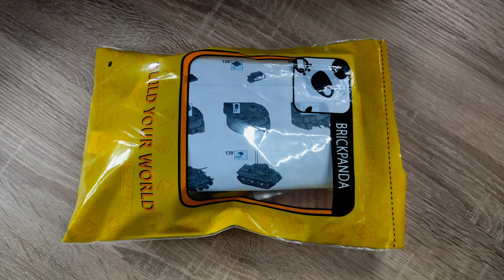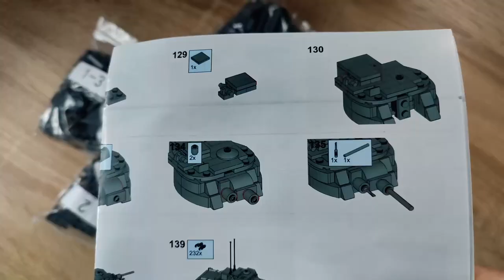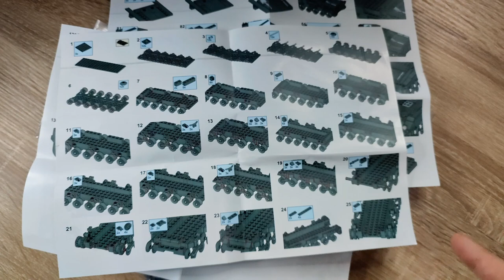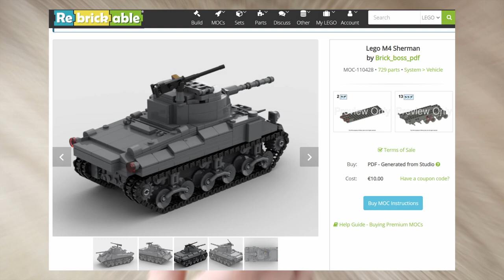Eine Achterbahn der Gefühle? 716 Teile für 13 EURO! - Brickpandatoys Klemmbaustein Panzer Review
Hallo liebe Freunde der gepflegten Klemmbaustein Baukunst. In diesem Video geht es um ein Set von Brickpanda! Was kann der M4 Medium Tank? Welche Steinequalität erwartet uns?! Viel Spaß dabei :).